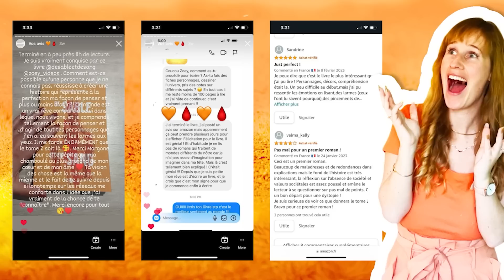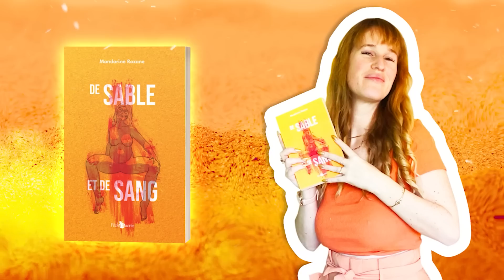Marlène Schiappa dans Playboy : problématique ?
Mon livre

Prière de ne pas isoler certains éléments de leur contexte dans le but de nuire. Cette vidéo est à prendre dans son entièreté.

Si vous désirez participer à mes Podcasts et interagir en live avec moi, je vous invite à aller me suivre sur ma chaîne Twitch

Aujourd'hui on parle de Marlène Schiappa qui fait le buzz en pleine réforme grâce à sa couverture de playboy !